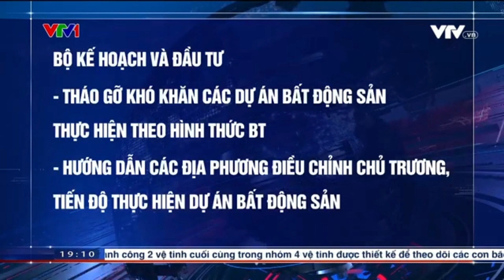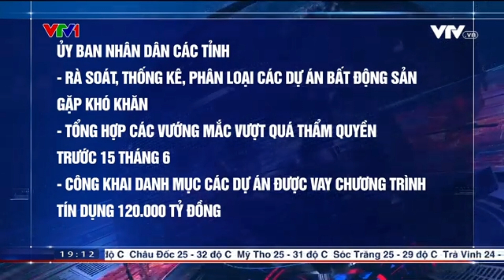Công điện - Thủ tướng yêu cầu các Bộ ngành tháo gỡ khó khăn BĐS - Bản tin 19g ngày 27/5/23